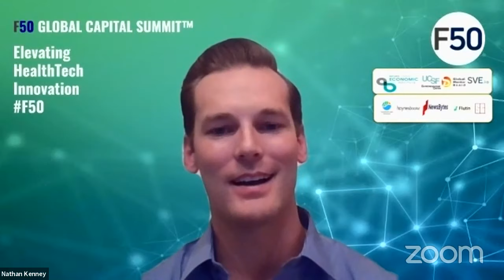Fireside Chat: Post Pandemic Investing: Lu Zhang, Founder & Managing Partner, Fusion Fund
Fireside Chat: Post Pandemic Investing
Lu Zhang, Founder & Managing Partner, Fusion Fund
Moderator: Nathan Kenney, Summer Associate at Fusion Fund

Lu Zhang is currently the founder and managing partner in Fusion Fund. She is a World Economic Forum – Young Global Leader (Class of 2018). She has also garnered other accolades including the Featured Honoree in VC of Forbes 30 Under 30 (2017), Silicon Valley Women of Influence (2018), Town & Country 50 Modern Swans – Entrepreneurship Influencer (2017), and Top 10 All America Chinese Youth (2018). Prior to starting Fusion Fund, she was a Venture Partner at Fenox Venture Capital and also the Founder and CEO of a medical device company focused on non-invasive technology for the early diagnosis of Type II diabetes (acq 2012). Lu is a frequent speaker at tech events and conferences and also serves as a mentor and advisor to several tech innovation programs in Silicon Valley. Lu is a board member of the Youth Council of Future Forum and Future Science Award. She received her M.S. in Materials Science and Engineering from Stanford University.

Nathan Kenney, Summer Associate at Fusion Fund
Nathan Kenney is currently a Summer Associate at Fusion Fund and an MBA candidate at Columbia Business School. Prior to Columbia, Nathan spent several years as a management consultant advising healthcare organizations on information security, data privacy, and IT strategy initiatives. He received his Master of Public Health from Emory University and his B.S. in Food Science and Human Nutrition from the University of Florida.